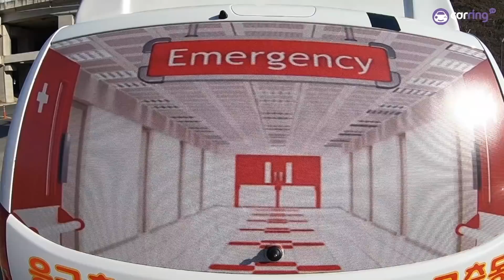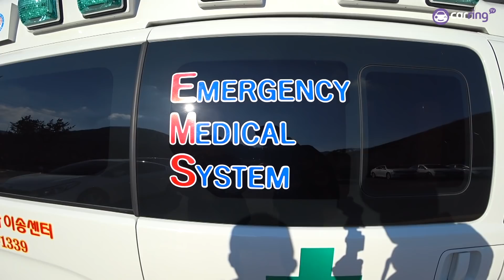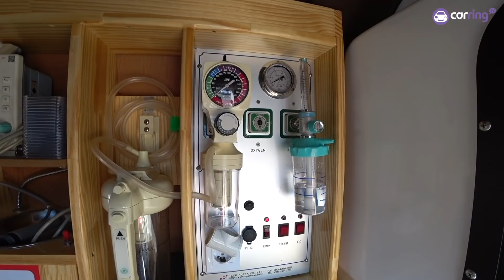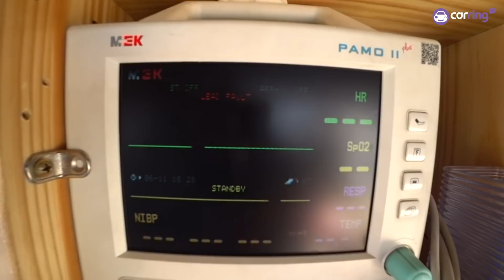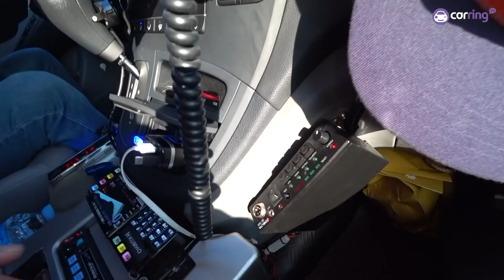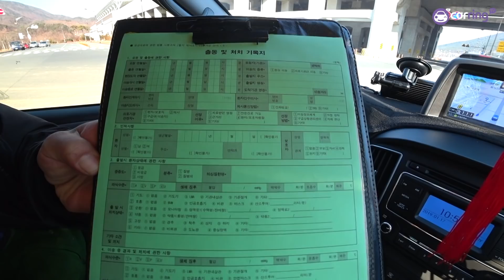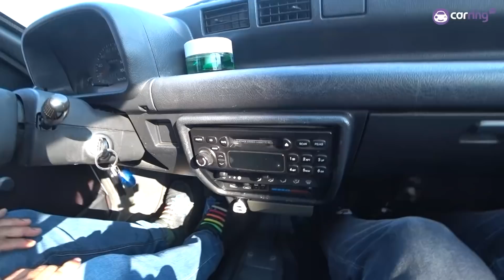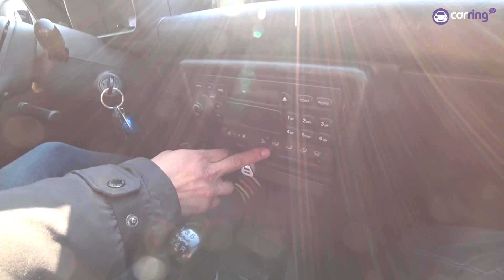[카링TV] 구급차, 엠블런스, 기본요금은? 심야할증? 미터기가 있ㄷㅏ? 긴급출동 에로사항 티코리뷰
구급차 엠블런스에도 미터기가 있습니다? 그렇다면 기본요금과 킬로수는 어떻게 될까요? 여러분들 단 1%가 진실 이라도 구급차 엠블런스 양보르르 부탁드립니다.